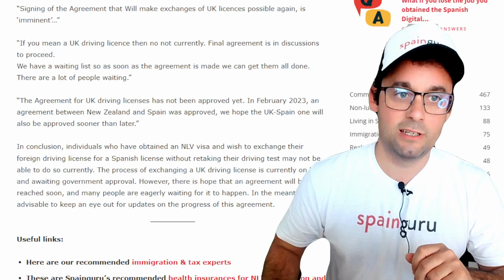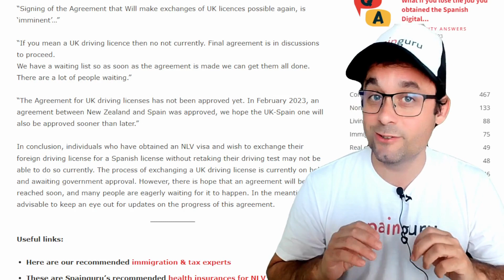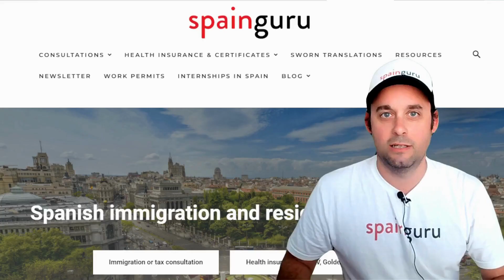When will British nationals be able to exchange their driving license for a Spanish one?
The Spanish and the Birtish government are about to release the agreement so that nationals of both countries will be able to exchange their driving licenses! But, when will British nationals be able to exchange their driving license for a Spanish one?

❇️✳️ Spainguru's communities ✳️❇️

❇️✳️ About Spainguru ✳️❇️